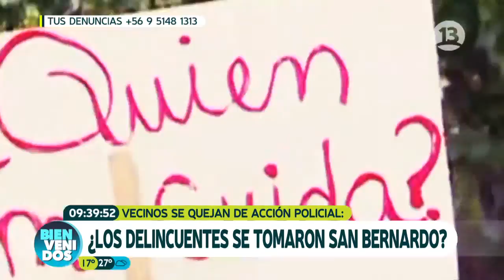La delincuencia se apodera de San Bernardo (Parte 2) | Bienvenidos